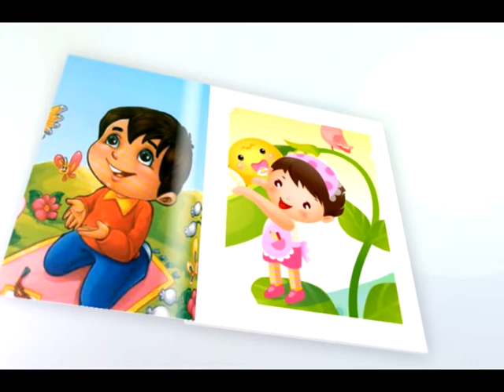قصه های شیرین ( گربه و ماهی )